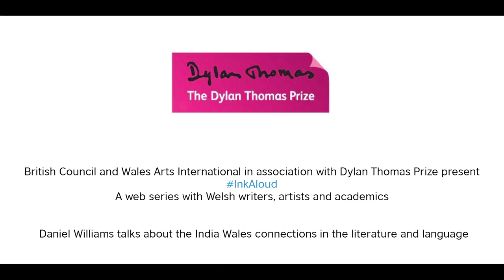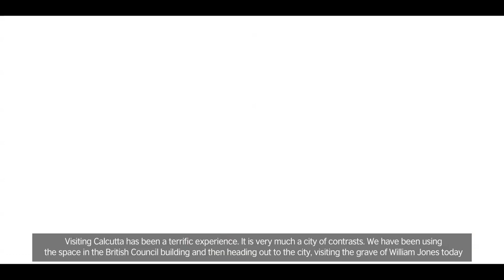InkAloud with Daniel Williams - professor of English at Swansea University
Daniel Williams talks about the India-Wales connections in literature and language.

This film was made as part of WalesinKolkata, a season of Welsh arts activity and collaboration which took place in Kolkata in January 2019. Supported by Wales Arts International and the British Council, Wales in Kolkata is a result of the relationships and networks formed by the 2017/18 IndiaWales season, a major programme of artistic collaboration between Wales and India.